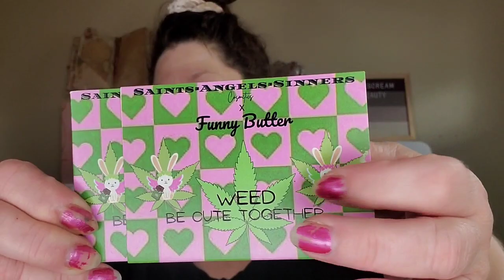What The Heck Is Going On? When It Rains.. It Floods! Life & Palette Update! MUST SEE 😱 Simply_Steph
So hey guys! 😱👋 Where have I been and where MUST I go?
Those are just some of the questions I'll be answering in tonight's video!
I'll also be updating you on the two giveaways that are coming up before I 1.5 give away. I'll be showing you the pallets that will be featured in these two upcoming giveaways as well as what's on the menu for the videos to come next!
There's just a whole lot of going on let me tell you!
When it rains.. it definitely floods... AND  POURS!

IAf you want to know what's going on I say sit back, relax, put on your seatbelts &  let's get into it!

Codes that will save you money at checkout:

❤️ RAKUTEN FORMERLY KNOWN AS EBATES:

Sign up to Rakuten and earn a $30 bonus if you spend $30 in 90 days. Really easy to do guys👍 I know I spent $30 in 90 days...easy!
So many stores to choose from!
Ulta, sephora, Walmart, Target, grocery shopping! The list goes on and on! you name it they've got it! I mean it's crazy!  all you have to do is click the link below if you've never signed up to rackington before,  you're guaranteed a $30 rebate plus all your cash back. If you spend $30  it's like getting stuff for free!

Shop with AFTERPAY... But Now, Pay
Later! 😊
Make your first purchase of $50 or more and save $10 by using the code:
STEPH-I852E

*Use Code: SIMPLYSTEPH
at check out with Unconditional L Studito to save some coin on your first bag

❤️ SAVE WITH GLOW RECIPE:
USE THE LINK AND SAVE $15 OFF YOUR PURCHASE!

Save 5% when you shop with this link

Musician: @iksonmusic

Copyright.